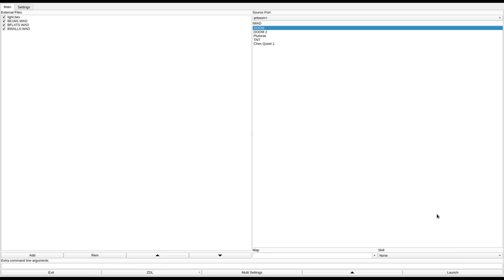DOOM 1 - BE1M1.WAD (house_b.wad)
called "House B 1.0" in the /idgames FTP.
created by Stefan Gustavson on
from the .txt file included with the WAD:
"HOUSE_B - this is as real as it gets!

HOUSE_B is a level for Doom with all new textures. It is
a model of the university building where I work, or, rather,
a model of one fourth of the first floor of that building.
The level is huge - over 2000 vertices. The realism is good,
although I started running out of vertices when doing the
interior decoration, so only a few rooms have furniture.
Look at the automap to spot those rooms. The office far
south in the middle is mine. Please drop by! :)

If you have ever been to the Linkoping University, Sweden, or if
you work or study here, this is a hilarious experience. Otherwise,
see this as a demo of what you can do with Doom if you put a little
effort into making new graphics. Walk through it and use it as an
inspiration for your own designs. Use the textures for your own
purposes if you like, but if you do so, please give me some credit.
I enjoyed making them, but I put quite a few hours of work into it.

Me and my fellow PhD students enjoy playing deathmatch in this
level, but probably only because this is where we work. The design
is not overly exciting for gameplay. The house is modeled as it
stands: rectangular rooms, long straight corridors, repetitive
structure. What would you expect from a house built in the 70's?
There are no monsters, and no weapons. Add those for yourself if
you want them.

To get this level running, you have to patch your DOOM.WAD to
include my new floor and ceiling textures. This cannot be done
by a PWAD, so you'll have to run the supplied program APPENDF2.EXE
to make an altered copy of your IWAD file. This program does not
touch your original DOOM.WAD - it just makes a copy of it that
contains the new flats. None of the existing flats are removed, so
the altered copy will run fine for any other DOOM level as well.
If you are short on hard disk space, you could replace your original
DOOM.WAD with the altered copy if you like.

The level is tested with version 1.2, but it should work also for
later versions. The program APPENDF2.EXE should, too.
This level will not work with the shareware version of Doom.
It will probably be very slow on a 386. I developed and tested
it on a 486DX2-66 with 16M RAM and a VLB graphics card, on which
it runs smooth and fine everywhere. I haven't tested it with any
significant amount of monsters, though."